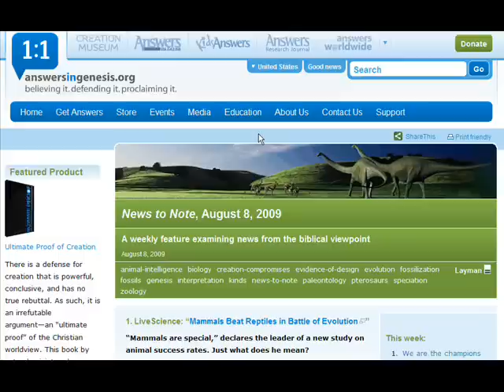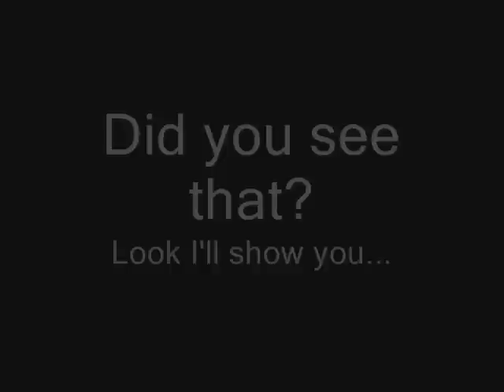Proof that dinosaurs and humans coexisted